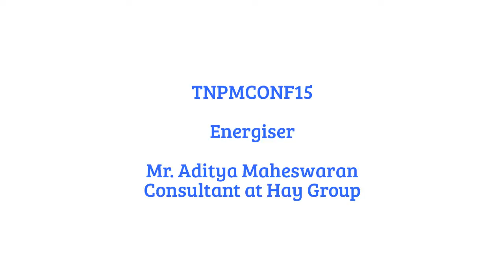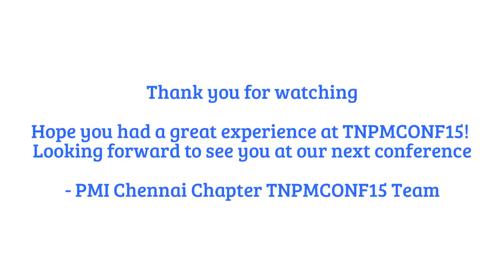TNPMCONF15 - Energiser by Mr. Aditya Maheswaran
The PMI Chennai Chapter conducted the 2015 Tamilnadu Project Management Conference (TNPMCONF15) on the 29th November, 2015 at Hilton, Chennai. The fourth edition of the conference was themed on "Harnessing People Power for Project Success". More than 400 delegates from different industries made their active involvement during the conference. The conference was also streamed LIVE so that project management professionals throughout the world could reap benefits. This is the edited version of the streamed video offered for replay.

This video replays the energizer session delivered by Mr. Aditya Maheswaran, Consultant at Hay Group